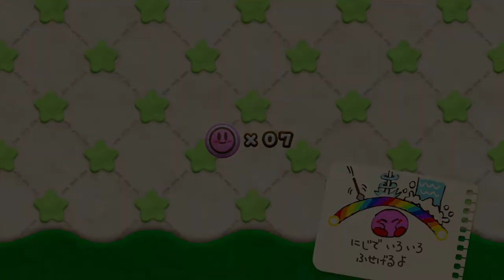Wii U タッチ！カービィ スーパーレインボー #1 家族で楽しくレインボー！ Touch! Kirby Super Rainbow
Wii U タッチ！カービィ スーパーレインボー #1 家族で楽しくレインボー！
touch ! Kirby Super Rainbow # 1 Family fun Rainbow !

実況始めました！さしみとリンゴのゲーム実況チャンネル